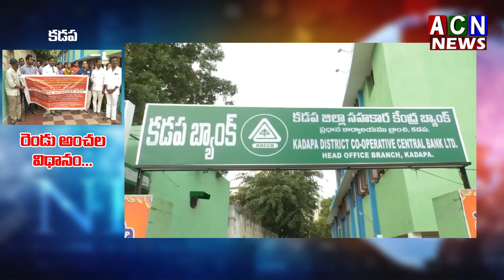సహకార బ్యాంకు వ్యవస్థలో రెండు అంచల విధానాన్ని ప్రవేశపెట్టాలని | ACN News